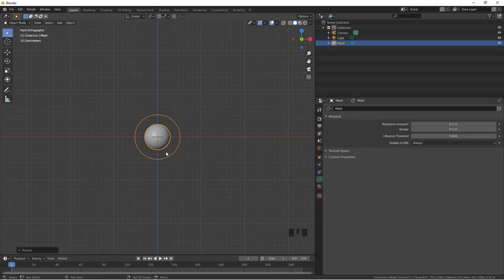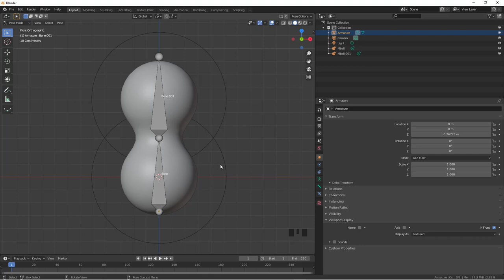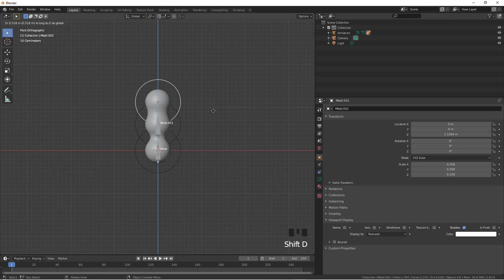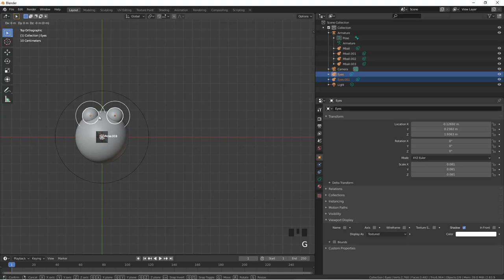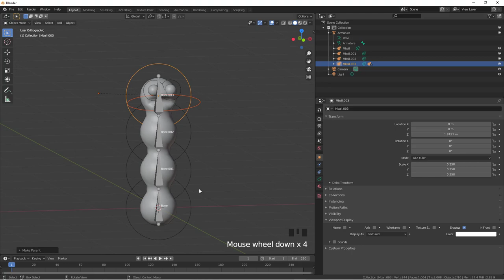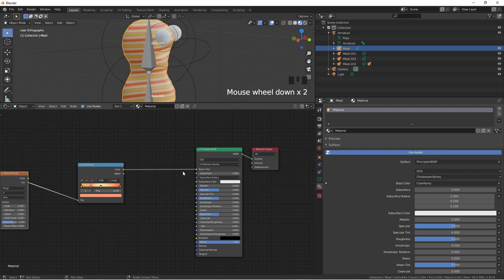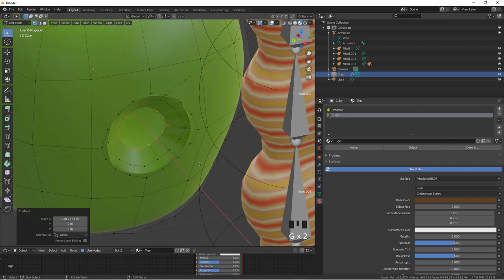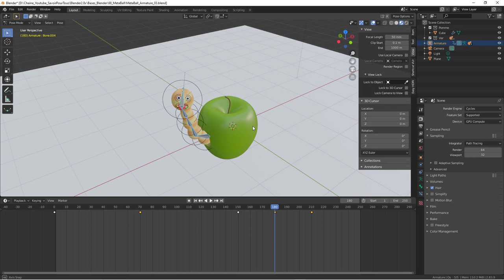Blender 2.8 - 69 - MetaBall Armature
Allez on continue l'apprentissage sur les MetaBall, après avoir vu les bases, on va se pencher cette fois-ci sur la liaison des armatures sur les MetaBall.